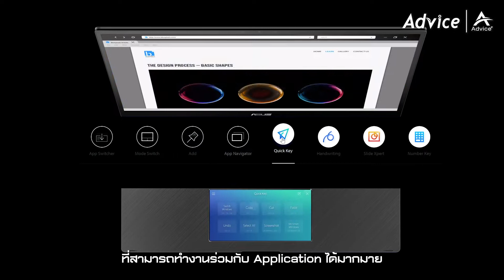[1นาทีพรีวิว] Asus ZenBook Flip 15 UX563FD-A1027T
Asus ZenBook Flip 15 ที่สุดแห่งการผสมผสานกันอย่างลงตัวระหว่างดีไซน์เรียบหรูด้วยโทนสี Gun Grey และความล้ำสมัย ด้วยหน้าจอที่สามารถ Flip ได้เพื่อตอบสนองการใช้งานได้หลากหลายรูปแบบ
- GeForce GTX 1050 Max-Q
- Ram 16 GB SSD 1 TB
- Windows 10
- Wi-Fi 6
- Bluetooth® 5.0